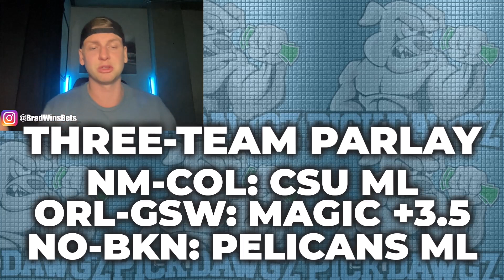3-Leg Parlay For Tuesday 1/2/24 | College Basketball | NBA Picks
3-Leg Parlay For Tuesday 1/2/24 | College Basketball | NBA Picks